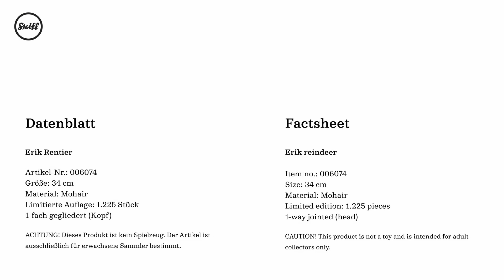Steiff Limited Edition Reindeer Erik | Teddybearland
Steiff's Erik the Reindeer is made from the finest mohair and wool felt.

He is beautifully sculpted in a combination of short and long pile mohair and has an elegant head and antlers.

His legs are wire-reinforced which makes him stand tall and majestically and his little paw pads have ankles of white fur whilst his body is made of white mohair - and he has a little tail.

And a proud face which is hand highlighted - which gives him a thoughtful look - with black shiny eyes and small ears - in one is the Steiff button and white limited edition label.